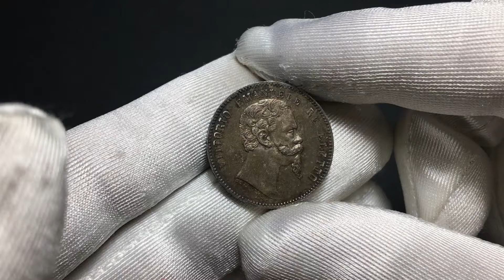NUMISMATICA RANIERI ASTA 16 Lotto 496 Re Eletto Vittorio Emanuele II Lira 1860 Firenze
Dettagli Moneta:

RE ELETTO
Vittorio Emanuele II, 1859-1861. Lira 1860 Firenze, I° Tipo.
Ag
Dr. Testa del sovrano con baffo biforcato a d. Rv. Stemma sabaudo crociato sormontato da corona da cui pende il collare dell’Annunziata, racchiuso da due rami di alloro.
Pag. 440; Gig. 11.

Patina intensa. FDC

Autore: Gori (diritto).